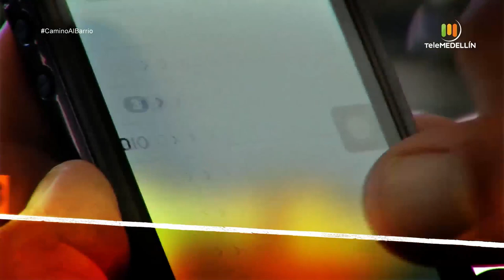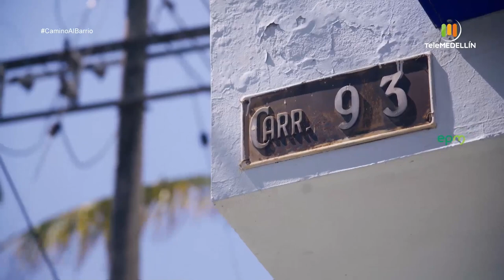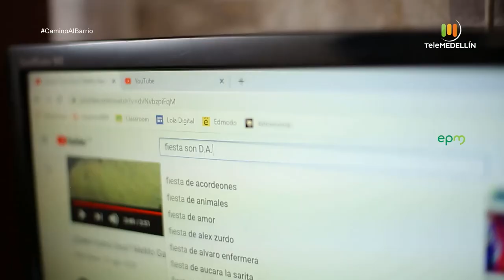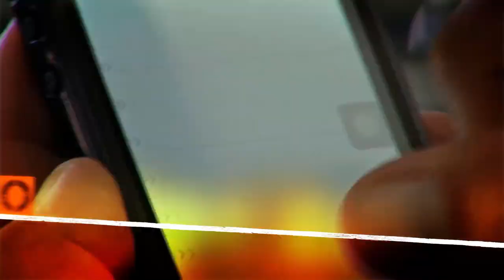Barrio LA PRADERA, parte baja [Camino al barrio] Telemedellín